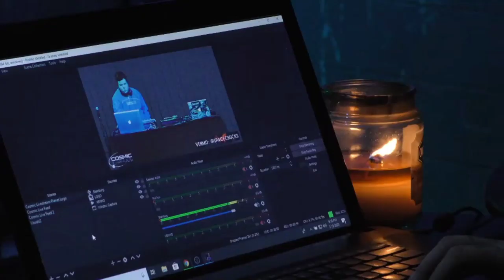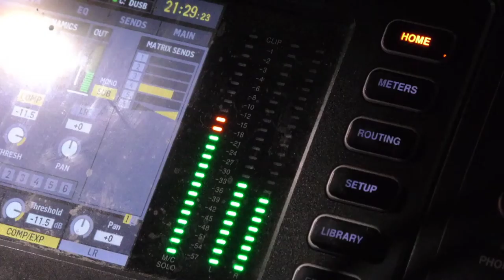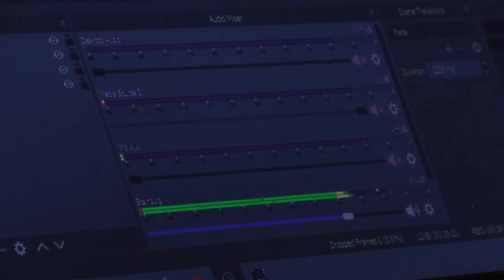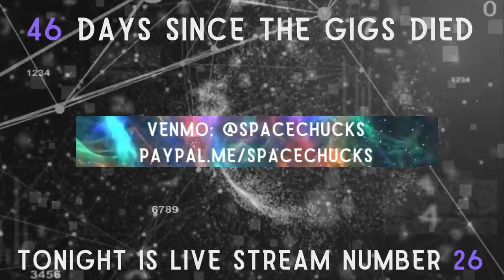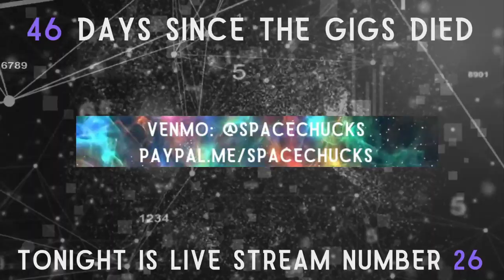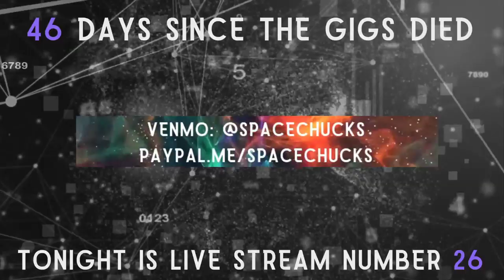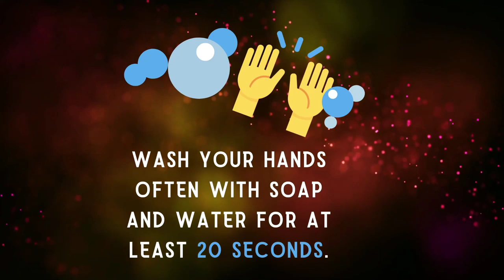Cosmic Charlie's Covidcast: LIVESTREAM - Dark Moon Hollow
April 26th, 2020 at Cosmic Charlie's in Lexington, Kentucky.
While we are not open to the public, we are live streaming music and entertainment from our Facebook Live, YouTube Stream, and Twitch channels six nights a week.
This ensures (a bit of) income towards not only the artists you know and love, but to a locally-owned venue that is feeling the hurt during these trying times. Maybe you hadn't heard of some of the artists we're streaming before! Now's a good chance to get to know them. Find them on their socials, bandcamps, etc. and purchase their tunes and give 'em a "like"!